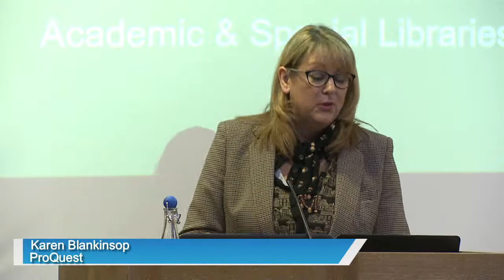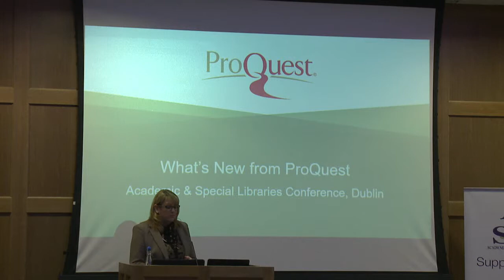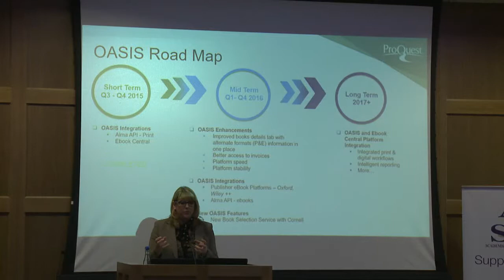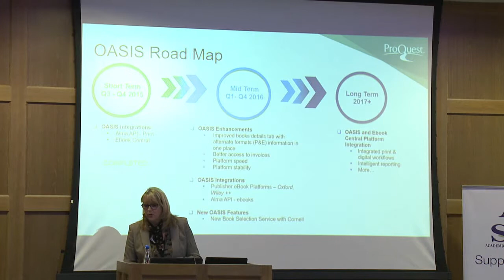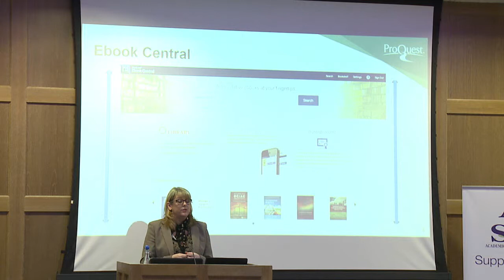Platinum Sponsor talk: Proquest